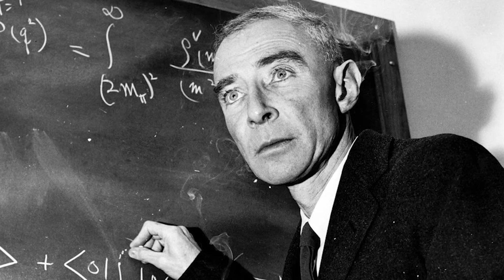J. Robert Oppenheimer: The Father of the Atomic Bomb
Robert Fuller reminisces about meeting J. Robert Oppenheimer,  physicist, director of the Manhattan Project, and "father of the atomic bomb", at Princeton.